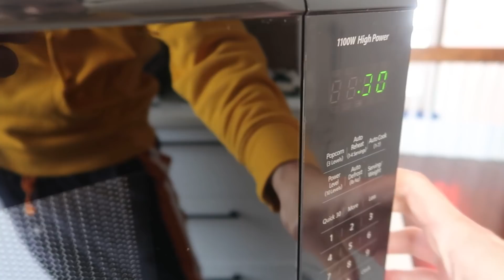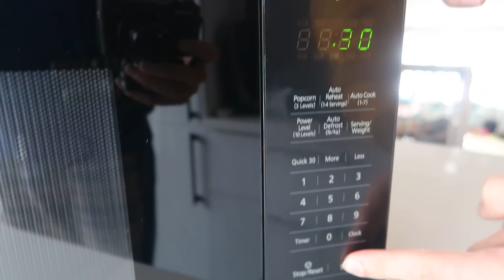Je teste des FOOD HACKS avec du CHOCOLAT - CARL IS COOKING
Aujourd'hui sur Carl is cooking... je teste des food hacks avec du chocolat. C'est parfait pour Pâques qui arrive. On va voir ce qui se passe, c'est mon défi.

Avec ce challenge, je teste des food hacks chocolat qu'on voit sur 5 minutes Craft et sur tiktok pour voir s'ils fonctionnent vraiment. C'est très drôle, vous passez une journée avec moi pendant que je mange qu'avec des food hacks chocolat et que je teste des food hacks chocolat. Même Huby va être bluffé par la recette de chocolat plastique. Avec ce challenge, je mange que la nourriture préparée avec des food hacks chocolat. Vous passez 24h avec moi pendant que je teste des food hacks avec des produits du quotidien... Bref, je mange que du chocolat pendant 24h.

Vous allez passer 24h avec moi et je vais vous documenter mon état d'esprit pendant que je teste des food hacks avec du chocolat de 5 minute craft.  Vous allez passer une journée dans mon assiette et vous allez voir ce que je mange en un jour. C'est un challenge et un defi à mdr et je vous donne mes recettes! Je teste des tiktok food hacks avec du chocolat et pleins de chocolate hacks 5 minute crafts pour Pâques.

Food hacks tiktok avec du chocolat pour décorer les desserts, food hacks chocolat pour tempérer le chocolat, food hacks 5 minute crafts pour faire une décoration en chocolat avec du papier bulle. Je teste un food hack pour faire du chocolat plastique.

Dis-moi en commentaire quel autre challenge je pourrais faire pendant 24h.

C'était le fun de faire cette vidéo challenge degustation où je teste des food hacks avec du chocolat pendant 24h qui sont des life hacks food.

Lâche un grospoucedelike et partage la vidéo avec les gens qui veulent savoir si les food hacks de 5 minutes Craft avec du chocolat fonctionnent vraiment.